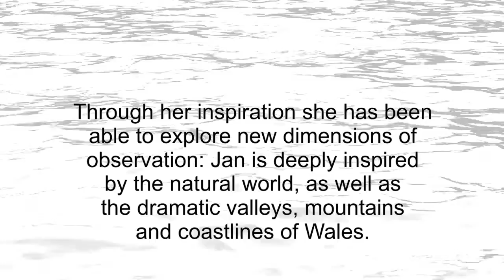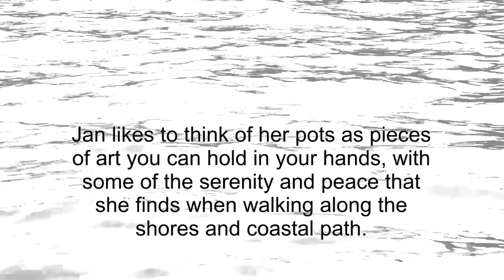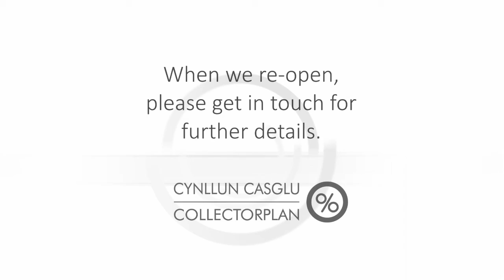Oriel Bevan Jones Gallery - Artist Profile - Jan Lewin-Cadogan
Today's delights for the eyes are the striking, organic pieces of art by Pembrokeshire based ceramic artist, Jan Lewin-Cadogan.

We may be temporarily closed but we're bringing some of the stunning work by our talented, professional artists to you, so whilst we are unable to welcome you to the gallery in person - Home is where it's Happening!